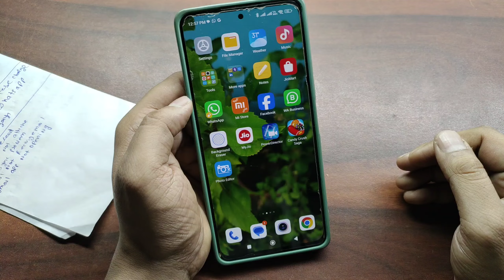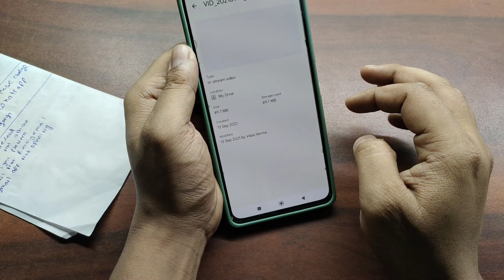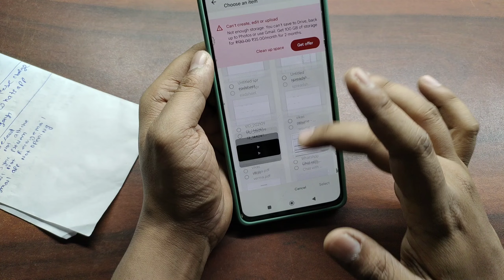Gmail 25 Mb Size Limit | Gmail File Attachment Not Working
Aaj Ki Is Video Me Hum Janenge Ki Gmail Se Agar Aap Koi File Send Kar Rahe Ho Or Aapko 25 Mb Ki Dikkat Aa Rahi Hai To Isko Kaise Theek Kare